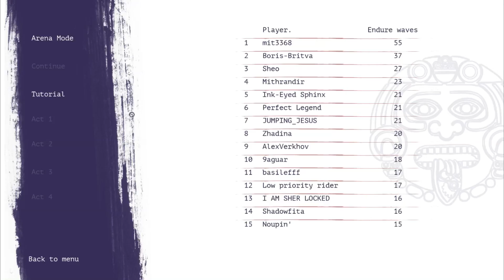WELL THIS IS PLEASANT | 12 is better than 6 #1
Gaming Mistress gets your guns on in this top down, hand drawn western game, where your trigger finger better be fast and your aim pretty damn good.